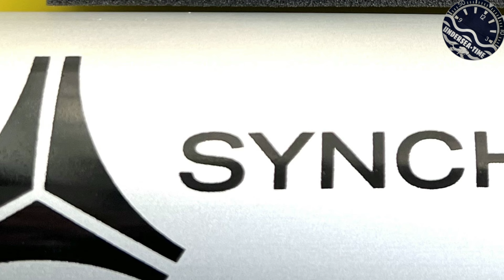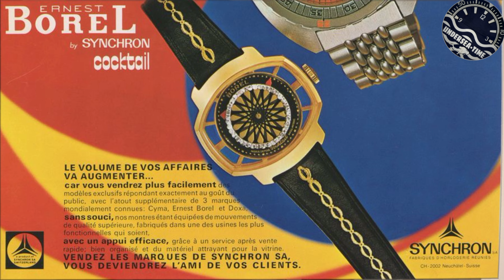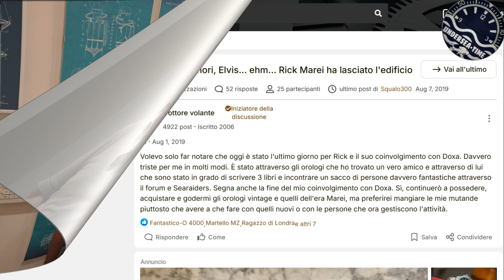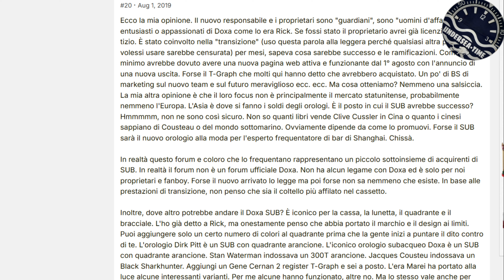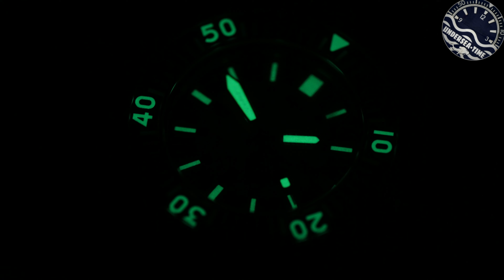Synchron salvò Doxa? Confronto tra vintage e nuovo + cenni storici.